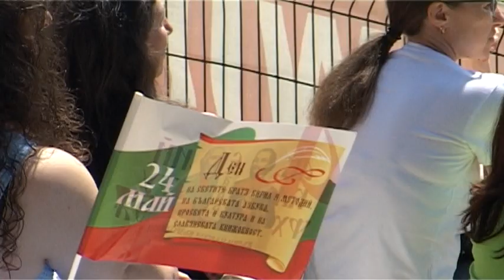24 май 2023 г. в Симитли - началото и слово на буквите